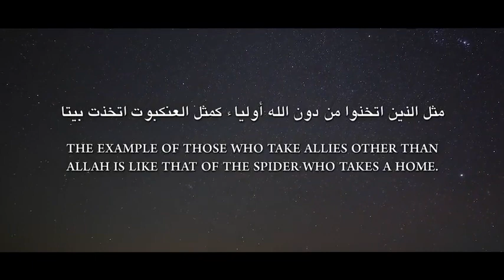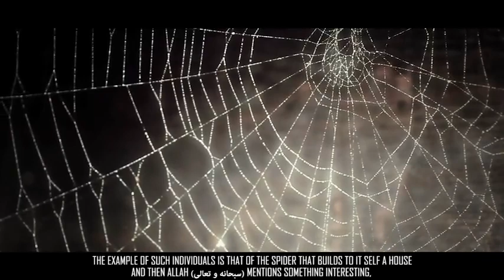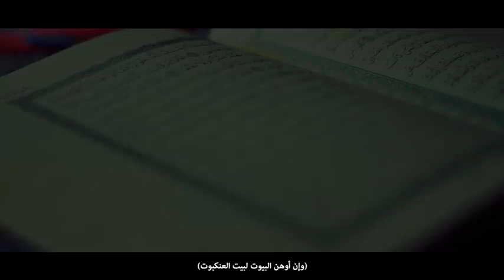Science Confirms Quranic Claim Weakest Homes Are That Of Spiders!